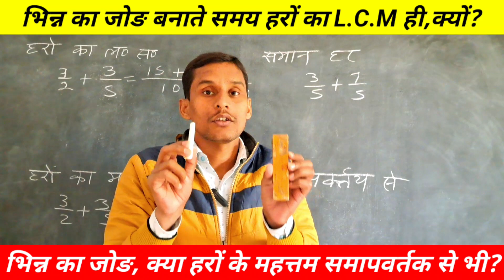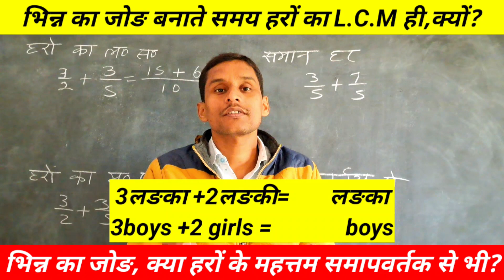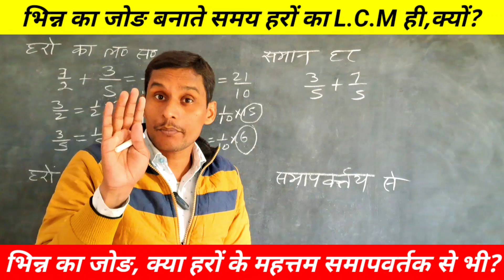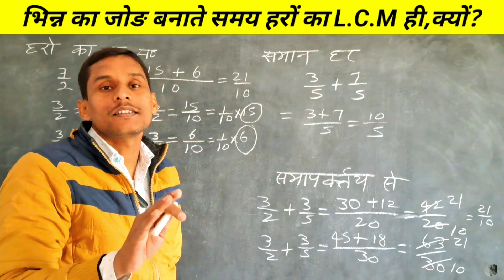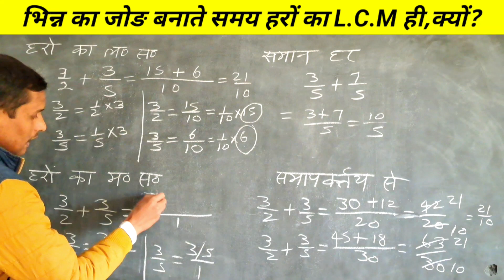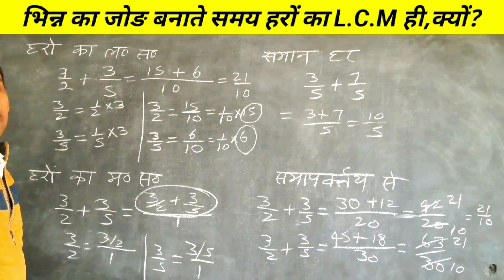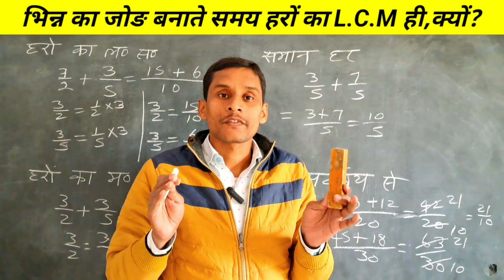भिन्न के जोङ बनाते समय हरों का L.C.M ही लेते हैं,क्यों?Why we take L.C.M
भिन्न के जोङ में हरों का लघुत्तम समापवर्तय ही लेते हैं,क्यों?
भिन्न का जोङ हरों के महत्तम समापवर्तक के सहारे भी संभव है?
भिन्न के जोङ
भिन्न के जोङ बनाने का आसान तरीका
भिन्न के जोङ के सरल उपाय
जोङ
Why we take L.C.M in addition of fraction?
Why we don't take H.C.F. in addition of fraction?
Easy method to solve addition of fraction
Add
Addition